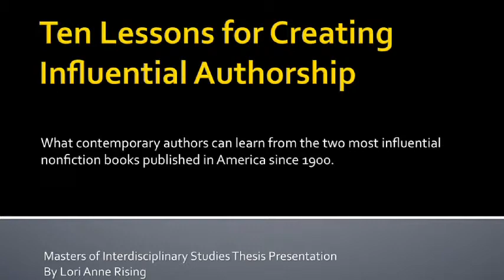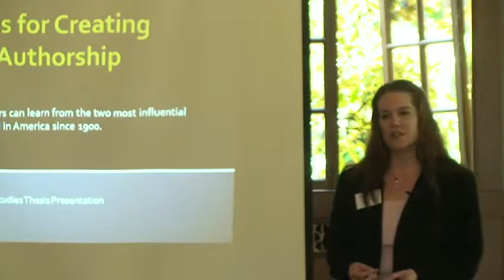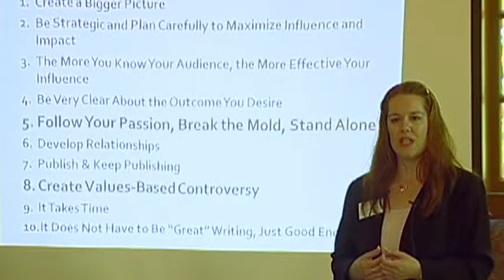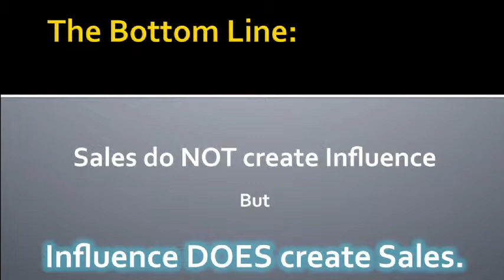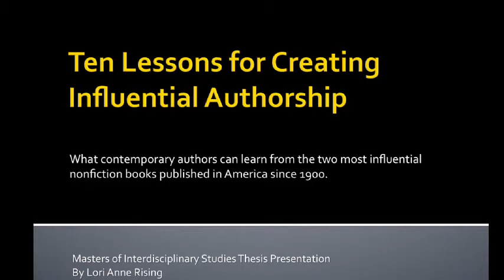Lori Rising 1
Lori Rising Internet 1